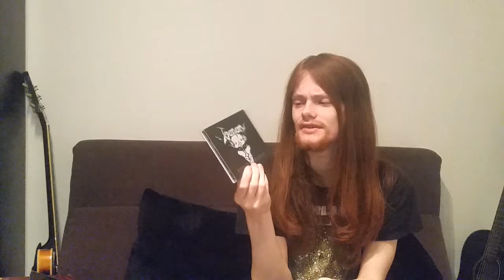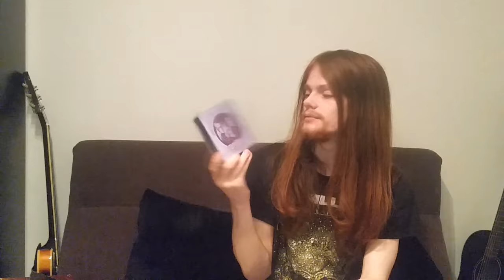CDs and Vinyl I Bought Recently September & October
My now irregular pick-up series is back with a new installment. This month is rather CD heavy with a couple of cool vinyl finds. From a lot of Opeth to some Spanish prog rock and a rare T-Rex record; there is some interesting stuff here.